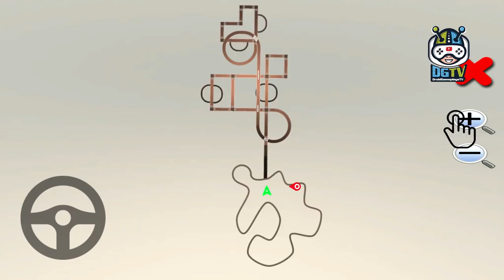Offroad School Bus Driver (by Imperial Arts Pty Ltd) Android Gameplay [HD]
In Offroad School Bus Driver Game the winter holidays are complete prepared for driving bus for top college student? Your duty is choose the rider from their home and drop their purpose safely. Your mission is that choose the all student and drop terribly safely.

In Offroad School Bus Driver Gameplay safety is that the initial priority throughout the drive your jitney no would like you break the traffic rules you would like to avoid the push traffic like cars, simulator don't crash your driving coach and you would like to adapt each traffic rules for creating you a best driver for varsity bus. Each morning your duty is steer your buss and safely ride choose the rider for drop their place safely and at the time. Vehicle game sensible observe can cause you to a decent driver in your sensible life. After you begin your purpose first you fasten your safety harness after you press the break you're not safe while not safety harness.

The youngster’s student are expecting favorite coach aiming to college. You give the rider safely transport. Transport game cause you to best driver for riding large simulator to drive on the busy main road intercity and outer town if you amative to drive massive simulator install the transporter game for polish driving talent.
Vehicle coach is choose the scholar rider whole town. The map of whole town show your simulator diode you see and drive regarding the map. Your dream become real you'll be able to teach driving install the transport and learn the drive massive simulator drive within the busy road let’s wait and watch you become marvelous driver.

4 cameras are on the market for creating a decent management you'll be able to see round the simulator with cameras and check that that you simply drive safely. ten coach are on the market on the shop you'll be able to unlock your favorite vehicle when complete the need levels then coach expecting you the college sort of a daily new simulator for transport. Unidirectional road within the town you would like to drive on your aspect as a result of if you drive wrong aspect it’s against the traffic rules and lots of likelihood of accident in your jitney during this state of affairs student aren't safe in your vehicle your mission is drop the youngsters safely. After you drop the youngsters you would like to park your simulator you park the coach and waiting there.

Play this Offroad School Bus Driver talent as a result of parking talent is critical for driving simulator and any transport vehicle. Don’t park vehicle on the road it’s against the traffic laws. Parking a giant vehicle is that the challenge for you.
This transport game is that the super swish management and HD graphics. Weather is wing, Sound is wonderful within the simulator the college rider enjoys the sound. Management sound high and low in your hand. Enticing gesture ground. Designed in an exceedingly lovely town. If you amative simulator games and need expertise in your driving talent you would like to play Offroad School Bus Driver for cause you to skilled driver for large vehicle driver.

Transport game is that the most enjoyable to be told drive rules and talent and every one traffic laws. If you play distinctive transport, then your internal feeling like real coach drive on the main road. Ride your powerful vehicle on the busy road maintain your speed and avoid to hit another vehicle if you hit the any vehicle or cars your mission is failing and you would like to start out your Offroad School Bus Driver mission once more thus drive terribly rigorously.

Offroad School Bus Driver game Features:
- Amazing movement to choose up & drop.
- Enjoyable vehicle driving game.
- Impressive system.
- Graphics are outstanding.
- Beautiful 3D setting of town.
- Real life bus driving talent.
- Easy to bus choice mood.
- Amazing construct for driving massive vehicle.